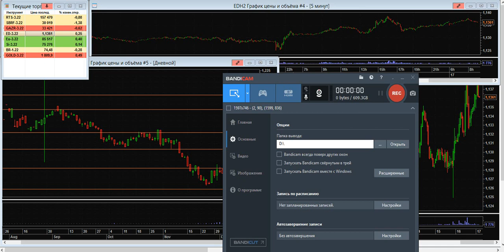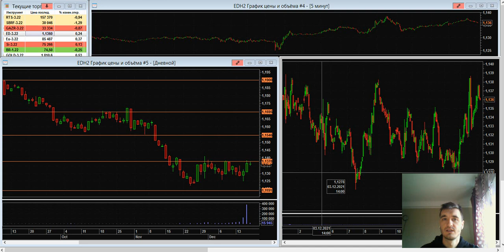Дмитрий Черепащук: Восстановление рынка находится под вопросом | AMarkets